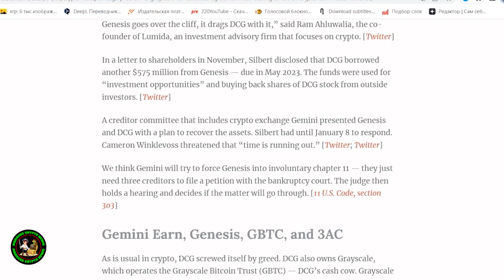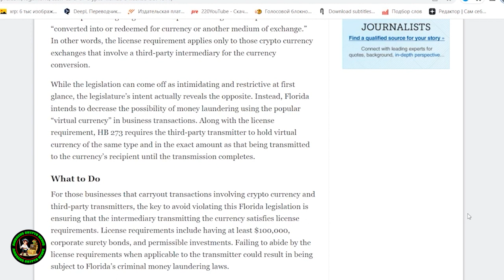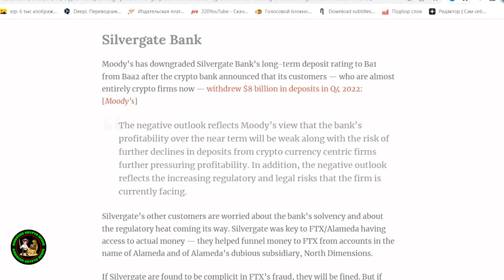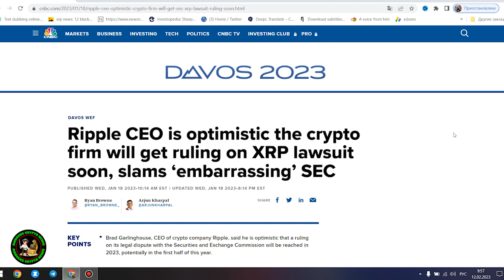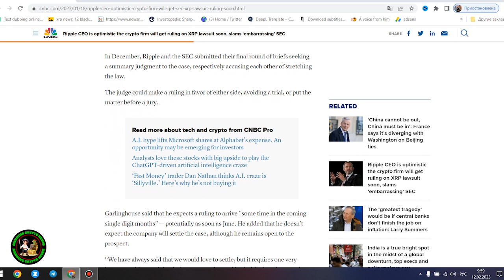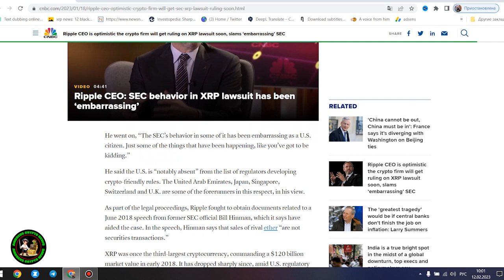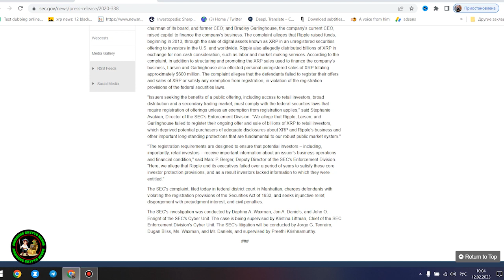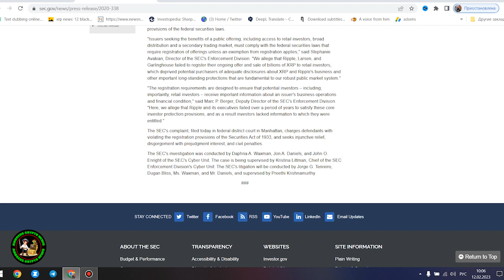Ripple XRP: 🤯 FED’s XRP Buy-Back WILL Happen If Ripple Loses Lawsuit Says Reaper’s Patrick Riley